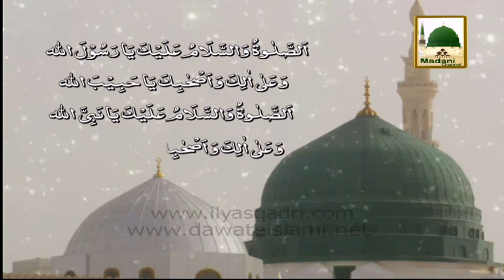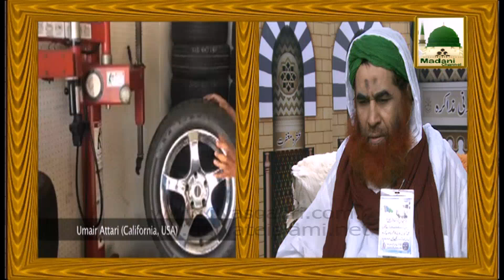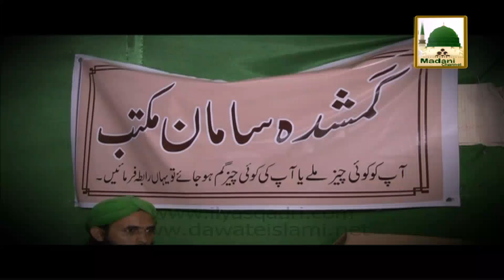Khushboo Chidakna Aur Deen Ki Khidmat - Madani Muzakra - Maulana Ilyas Qadri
This video contains a short speech of Madani Muzakra on topic of Khushboo Chidakna Aur Deen Ki Khidmat one in all the far-famed programs of Madani Channel. Ameer e Ahlesunnat Maulana Ilyas Qadri distributed amazing madani pearls (madani phool مدنی پھول) within the light of religious text (The Noble Qur’an : القرآن الكريم) & Hadith.